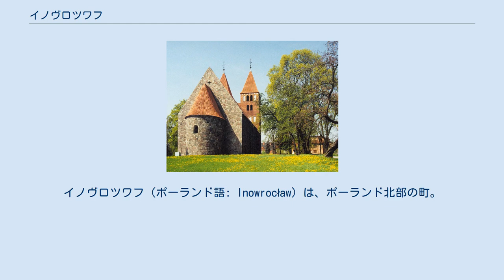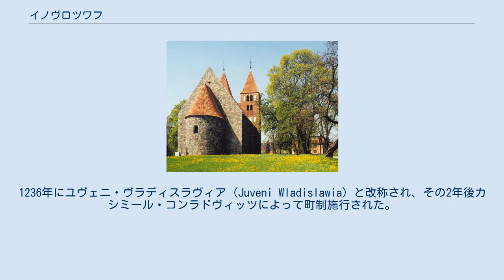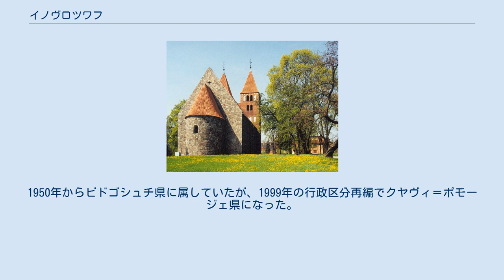イノヴロツワフ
クヤヴィ＝ポモージェ県の都市
イノヴロツワフ（ポーランド語: Inowrocław）は、ポーランド北部の町。
かつてはドイツ語でホーエンザルツァ (Hohensalza) とも呼ばれた。
 2004年の国勢調査に基づく推計人口は7万7641人。
1999年の行政区分の再編で、それまでのブィドゴシュチュ県からクヤヴィ＝ポモージェ県に移った。
ブィドゴシュチュの南東40kmに位置する工業都市で、岩塩とそれにともなう塩化物泉が知られる。
県内では四番目に大きく、ポズナニとトルンを結ぶ鉄道とホジュフとグディニャを結ぶ鉄道がクロスする。
 バジリカ・ミノールに指定されている聖母マリア教会 1185年にノヴォ・ヴラディスラフ (Novo Wladislaw) として初めて歴史上に登場する。
この命名にはヴワディスワフ1世ヘルマンをたたえたとの説と、ヴウォツワヴェクにちなんだとの説がある。
事実、イノヴロツワフには洪水を逃れた多くのヴウォツワヴェク住民が入植した。
1236年にユヴェニ・ヴラディスラヴィア (Juveni Wladislawia) と改称され、その2年後カシミール・コンラドヴィッツによって町制施行された。
1466年から1772年まで、クヤヴィ北部を管轄するイノヴロツワフ県の県都であった。
15世紀に周辺で岩塩坑が見つかると、町の発展は加速した。
 1772年の第一次ポーランド分割で、イノヴロツワフはプロイセン王国のネッツェ州に編入された。
ナポレオンのロシア遠征ではナポレオンの拠点になった。
1815年のウィーン会議の結果、プロイセンのポーゼン州に組み入れられた。
1872年に鉄道が開通し、1875年には温泉がオープン。
1904年12月5日にホーエンザルツァ (Hohensalza) に改称され、1908年に通電した。
 ヴェルサイユ条約により1920年1月10日、ポーランド第二共和国領となって地名もイノヴロツワフに戻された。
高い失業率が1926年の労働者らと警官隊との衝突や、20人が死亡した1930年のハンガーストライキにつながった。
1925年にポズナニ県から独立市に昇格したが、第二次世界大戦前夜の地方行政改革で大ポモージェに併合された。
1939年9月11日に第4軍に占領され、イノヴロツワフはふたたびホーエンザルツァに改称、ポーゼン軍事区のもとにおかれた。
それからナチス・ドイツのポーゼン帝国大管区を経て、終戦までヴァルテラント帝国大管区のもと支配された。
占領初期には、ポーランド人の逮捕や処刑が猖獗を極めた（国内では「血の日曜日」として知られる）。
1939年11月30日には、1000以上の家族が追放された。
1940年から1945年まで、ポーランド人の再定住キャンプや英、仏、露の捕虜の収容所が置かれた。
 1945年1月21日に赤軍が市街を解放し、地名もイノヴロツワフに再び戻った。
ドイツ軍の空襲は、イノヴロツワフ駅が焼かれた1945年4月4日を最後に終わった。
1950年からビドゴシュチ県に属していたが、1999年の行政区分再編でクヤヴィ＝ポモージェ県になった。